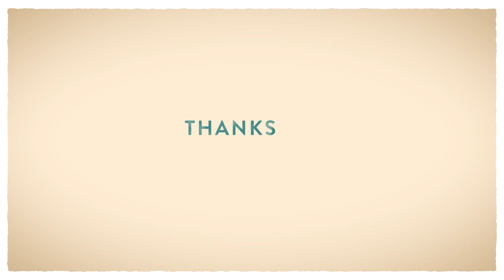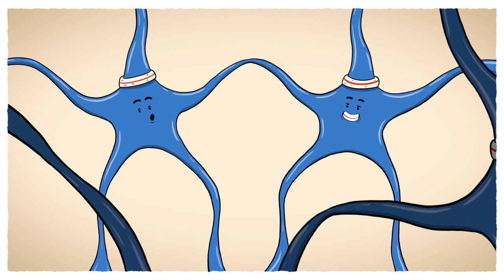Technology has a mind of its own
Have you ever considered that your phone might be having an existential crisis?

Artificial Intelligence might be a new technology, but it’s already making big steps for humankind.